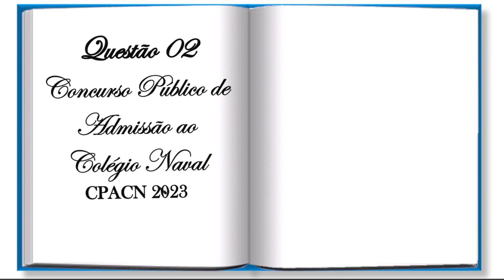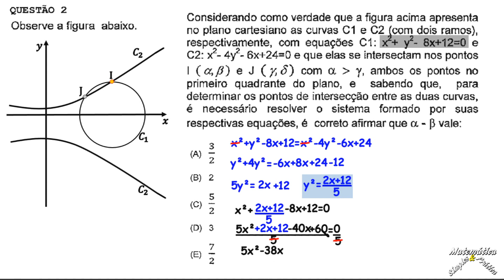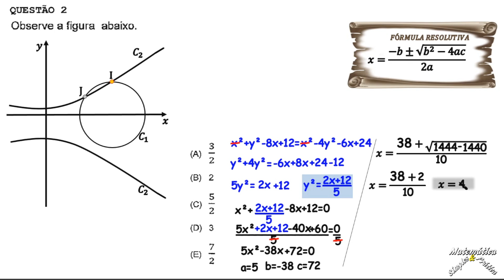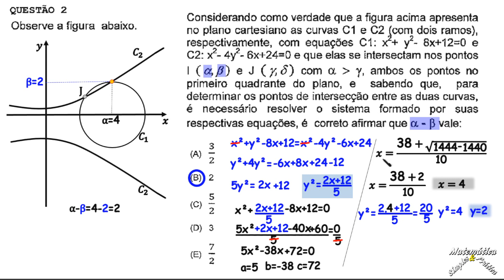Questão 02, COLÉGIO NAVAL CPACN 2023(Circunferência e Hipérbole)